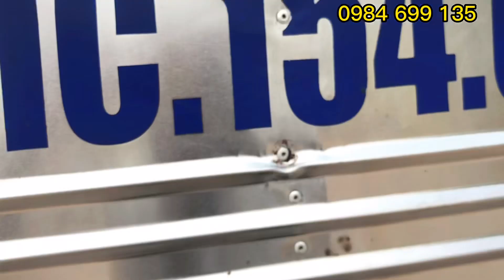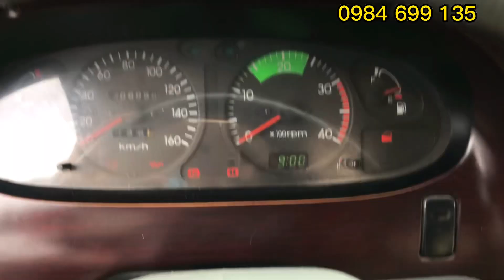(Đã Bán) xe tải Hyundai HD72 tải 3.2 Tấn Đời 2012 Thùng bạt 4m9